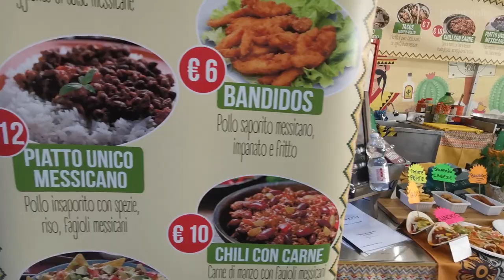TUKANG SATE NYA BULE BAKARNYA NGERIII .....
Nemu Sate di festival street food italia, bagaimana serunya petualangan kami makan...tonton terus sampai abis gaes..

Mohon maaf suara audionya kurang jelas, dikarenakan adanya music band di festival.

Follow kami di Instagram ya..untuk update terkini

Share yang banyak keteman-temannya ya...dan like nya jangan lupa..

Terima kasih
ci salutiamo
Ciaoooooooo